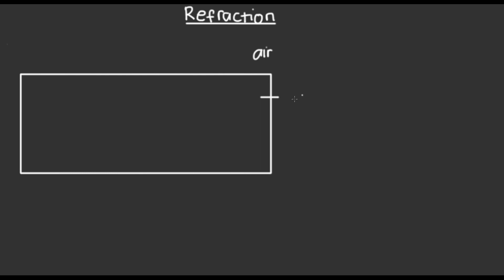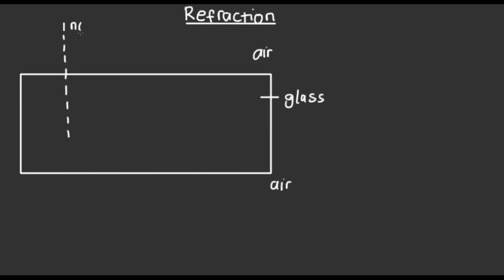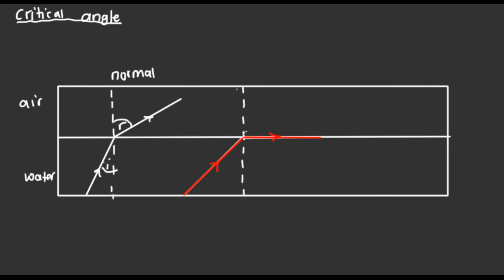Refractive index of water,glass and diamond||LIGHT